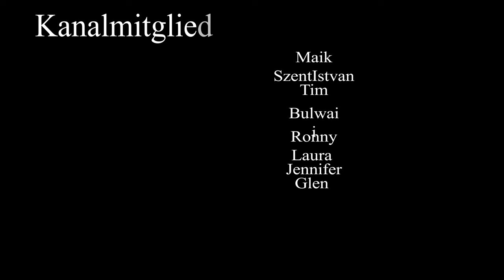🪨✨ Erinnerungen im Stein - Ein Lied über das historische Erbe Deutschlands ✨🪨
Dieses Lied entführt dich auf eine Reise durch die Zeit, in der die alten Mauern Deutschlands ihre Geschichten erzählen. Von Burgen über Kathedralen bis hin zu den stillen Zeugen der Vergangenheit – "Erinnerungen im Stein" feiert die unvergängliche Seele eines Landes, das in jedem Stein lebt. 🏰🇩🇪